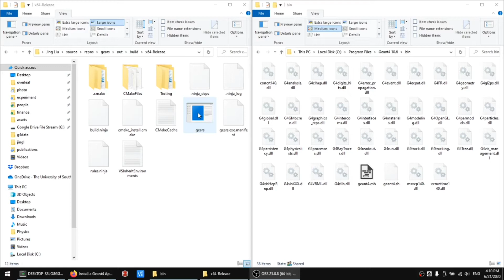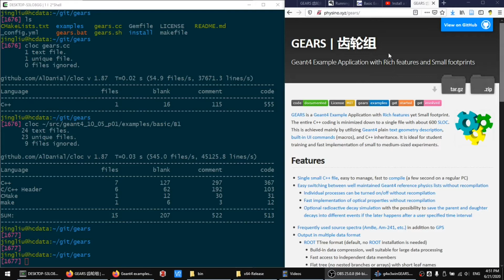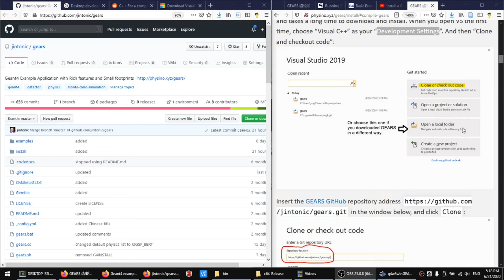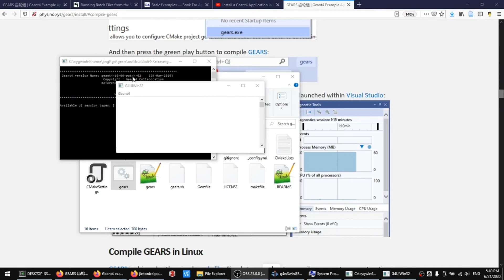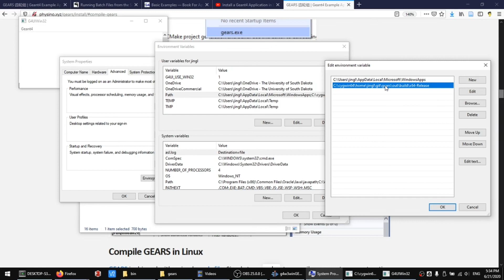How to install a Geant4 Application on Windows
A step-by-step instruction on how to compile, install and run a simple Geant4 application, GEARS, on Windows 10 using Visual Studio 2019, to use your newly installed Geant4 libraries.